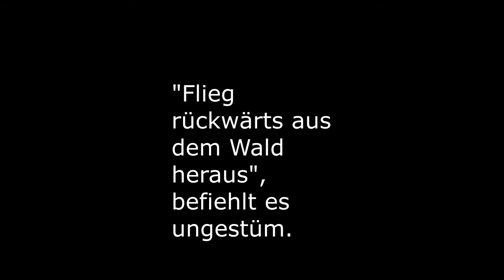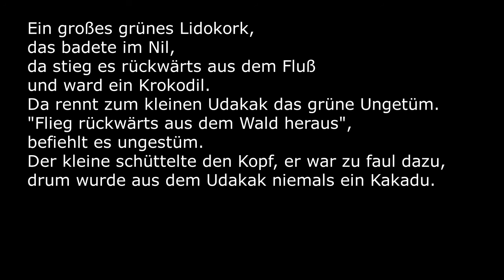Udakak und Lidokork (Text: Paul Maar/ Vertonung: Heinrich Herlyn)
veröffentlicht in: Musik in der Grundschule H.3/2014